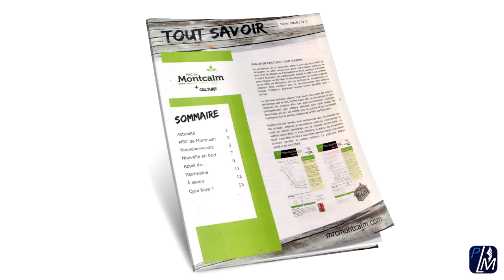Lancement de «Tout Savoir» sur la Culture dans la MRC Montcalm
Disponible bientôt sur le site Internet de la MRC Montcalm